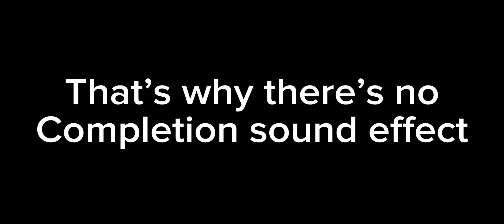I beat a new hardest on a plane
Got really unlucky and started to fall asleep
5.4k atts including data loss